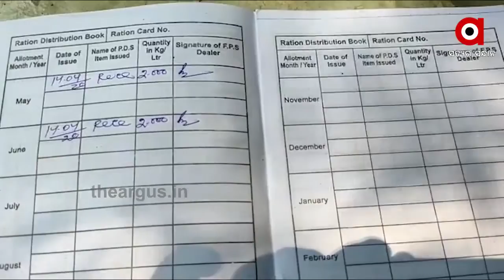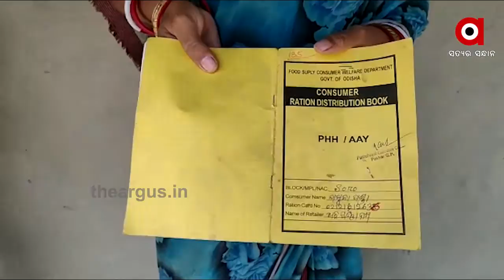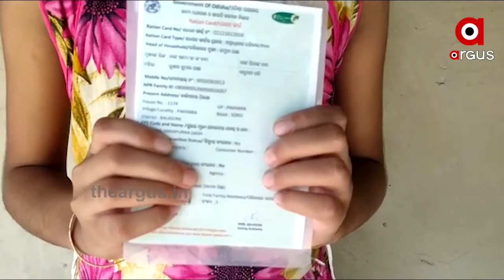ପିଡିଏସ ସାମଗ୍ରୀରେ ମହାଘୋଟାଲା ....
ପିଡିଏସ ସାମଗ୍ରୀରେ ମହାଘୋଟାଲା । ନିର୍ଦ୍ଧାରିତ ଦରଠୁ ଦୁଇ ଗୁଣା ଅଧିକ ମୂଲ୍ୟରେ ସାମଗ୍ରୀ ବିକୁଛନ୍ତି ଡିଲର । ଏଭଳି ସାଂଘାତିକ ଅଭିଯୋଗ ଆସିଛି ବାଲେଶ୍ୱର ସୋର ବ୍ଲକରୁ .